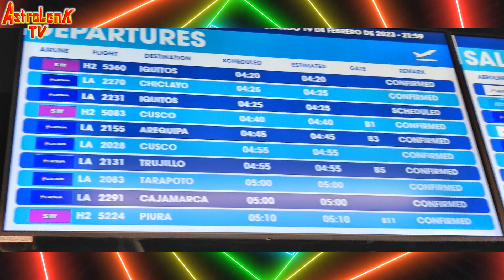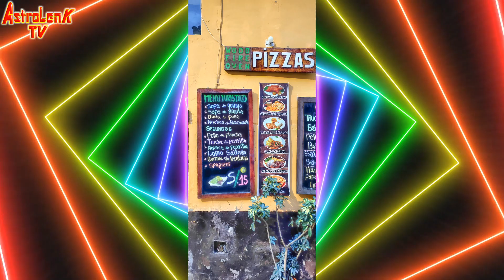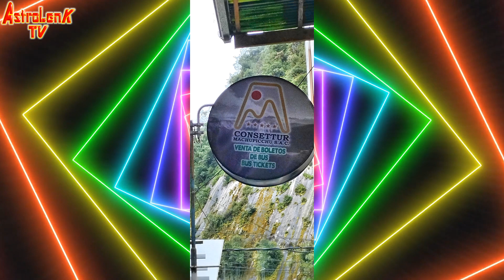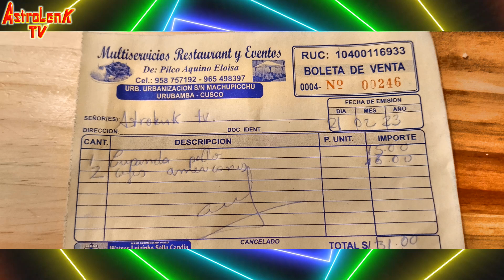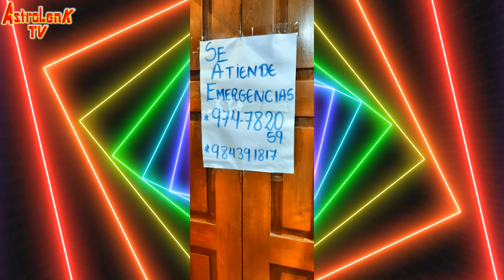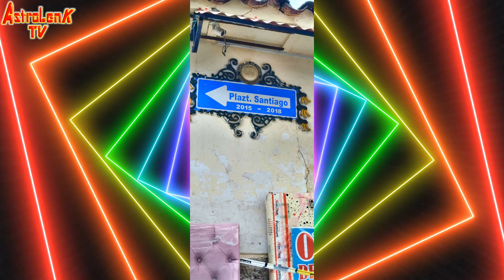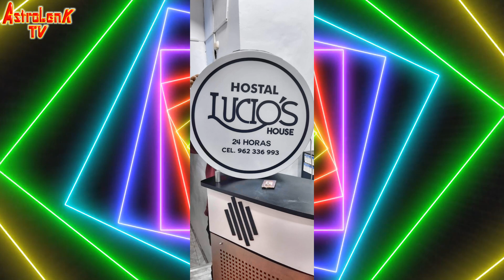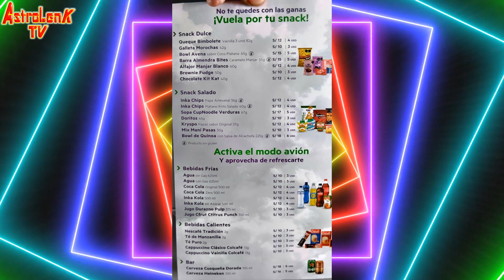DOS VIAJEROS - DOS SENSACIONES - MACHUPICCHU - COMO LLEGAR FACIL - 6ta PARTE - FOTOS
ASTROLENK TV
CORRESPONSALES:
*MECHITA MINAYA GARCÍA
*LUIS QUINTANA LENK